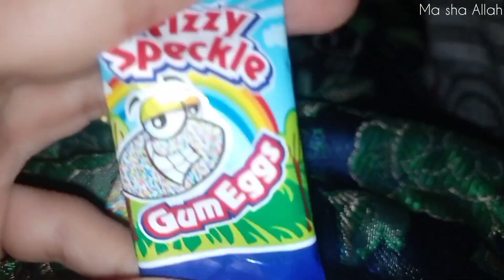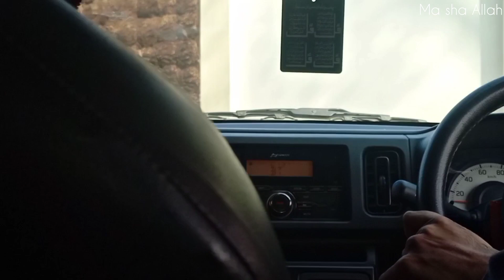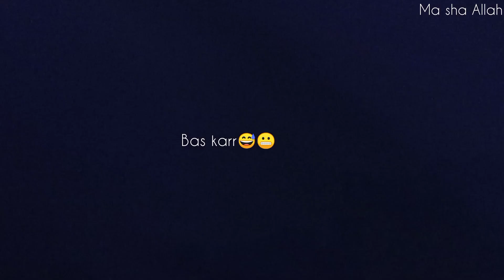Vidya balan in village🔥😉😳 || gaon sy Lahore 🚗|| korean style cousin's outfit🧥|| &more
Vidya balan in village🔥😉😳 || gaon sy Lahore 🚗 || korean style cousin's outfit🧥

and do share You Feedback  in Comment Section❤